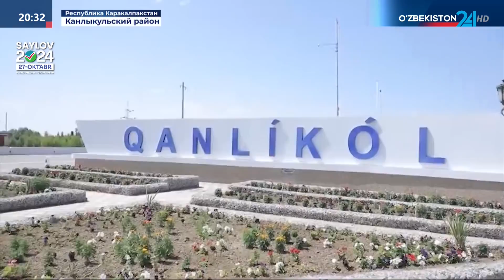В Канлыкульском районе Каракалпакстана сданы в эксплуатацию новые объекты